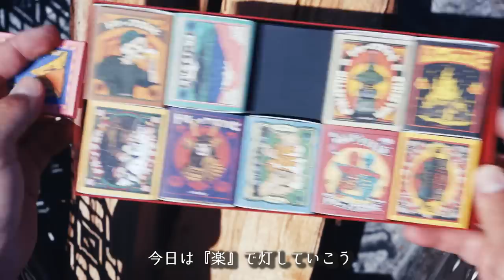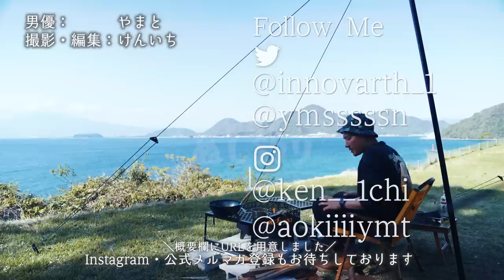【ソロキャンプ】業務用お酒マン🥃レモンサワーを楽しむ休日#7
🔻背徳ぱん（中華鍋）

🔻プレゼント
〒107-6228

◆使用機材◆
編集ソフト：Adobe Premiere Pro CC
メインカメラ：GH5
サブカメラ：GH4
レンズ：DG VARIO-ELMARIT 12-60mm/F2.8-4.0 ASPH./POWER O.I.S. H-ES12060
手持ち三脚：JOBY 一眼レフカメラ用フレキシブル三脚 ゴリラポッド
マイク：RODE VideoMic Pro Rycote
ウインドシールド：RODE DeadCat
ドローン：DJI PHANTOM 4 PRO
ドローンNDフィルター：Kenko DJI Phantom 4 Pro
ジンバル：DJI RONIN－S
ジンバル・ショルダーストラップ